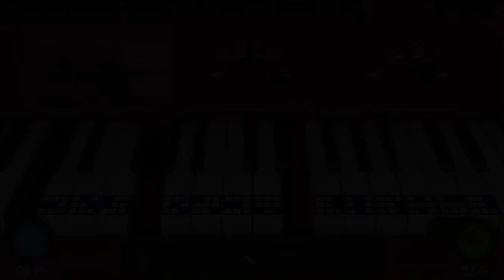Tricky Doors: Stage 8(극장, Theater, 劇場)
FIVE BN